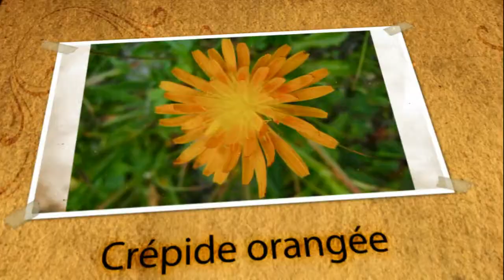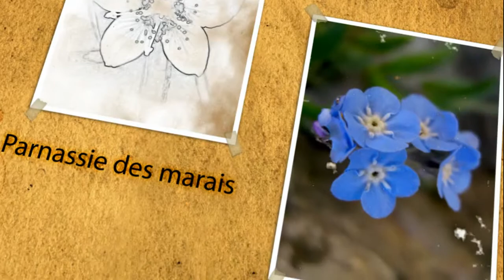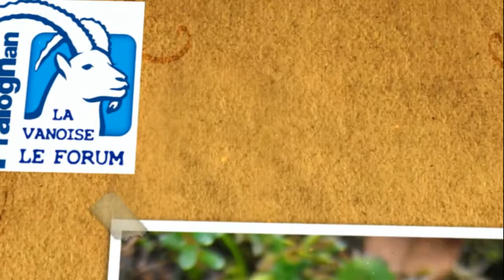Les fleurs de Pralognan la Vanoise: un feu d'artifice de pollen et de couleurs